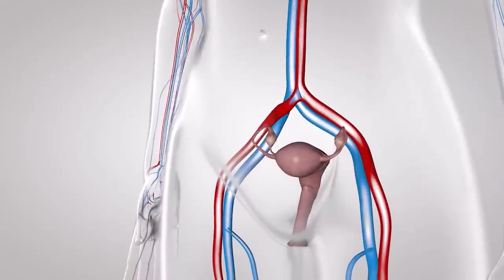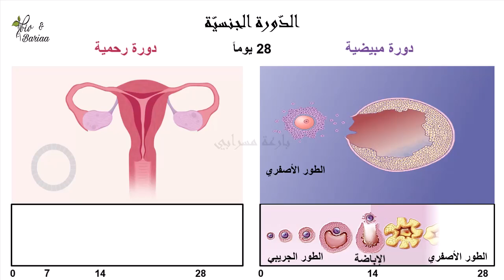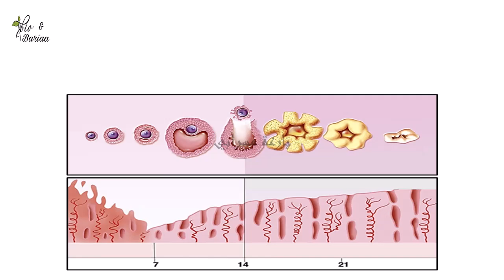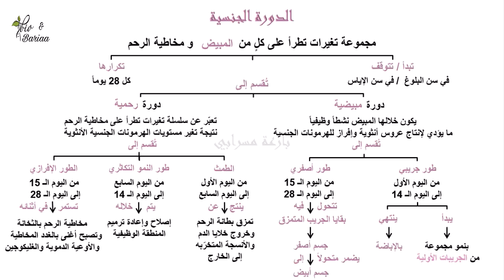الدورة الرحمية والدورة المبيضية / الجزء الأول - مدرسة علم الأحياء بارعة مسرابي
أحبتي طلاب الثالث_الثانوي_العلمي ومتابعي الأعزاء
إليكم مادةً فلميّة شيقة ومثيرة للاهتمام توضّح:
الدورة_الجنسية / الجزء الأول ويتم من خلالها
▪️ تحديد أقسام الدورة الجنسية والبنى التي يطرأ عليها تبدلات دورية خلال الدورة.
▪️ ترتيب مراحل الطور_الجريبي من الدورة الجنسية وتبيان مدته.
▪️ ترتيب مراحل الطور_الأصفري من الدورة الجنسية وتبيان مدته.
▪️ مقارنة الطور الجريبي بالطور الأصفري من حيث الوظيفة.

تصميم وإعداد ومونتاج وتعليق مدرّسة علم االأحياء

اشتراككم بالقناة يعني لنا الكثير
أرحب بمتابعتكم لصفحتي على الفيس بوك